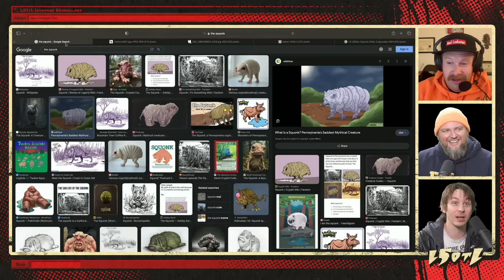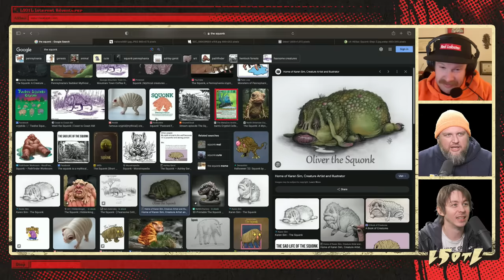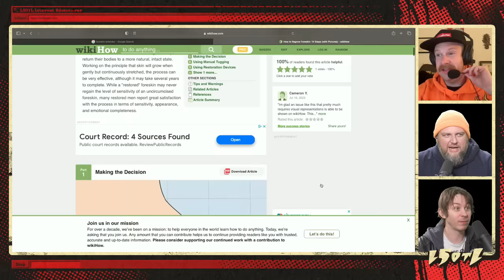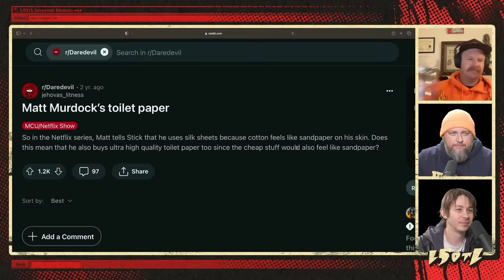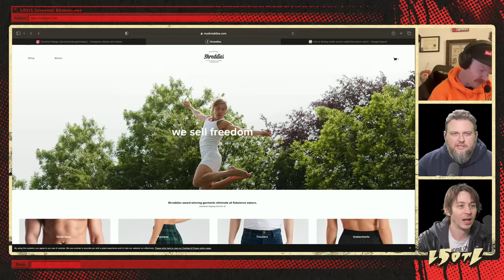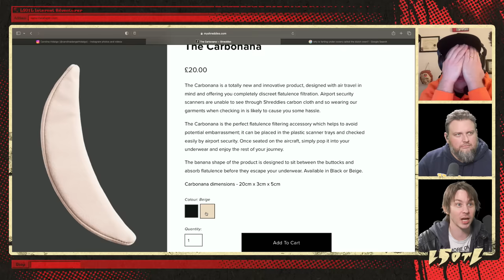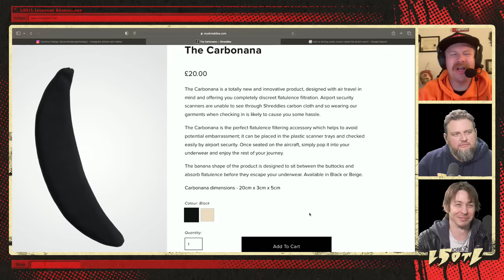Last Stream on The Left /// January 9th, 2024 - British Lamb?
Marcus wants to know: what about a bit of it? Eh?